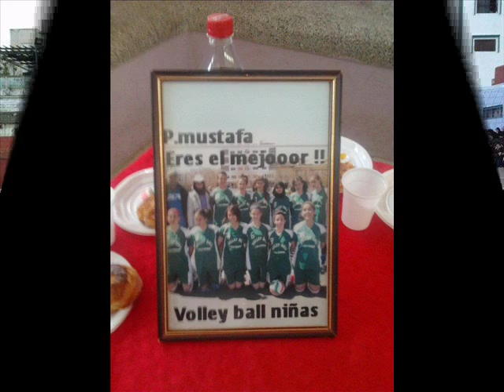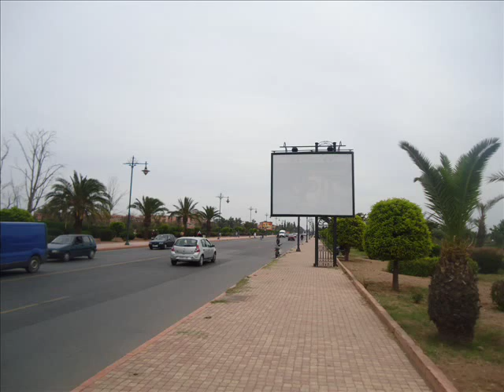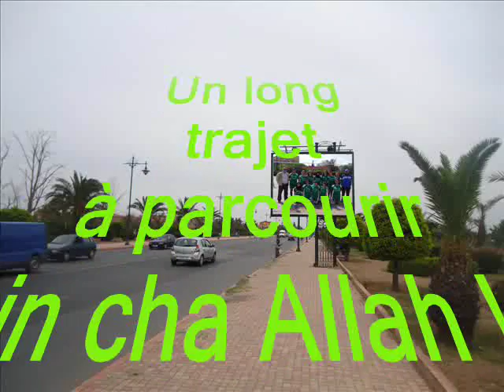Equipe du Lycée Mehdi Bennouna (Filles).wmv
L'équipe passe à la finale à Marrakech !
Le vendredi 13 avril 2012.